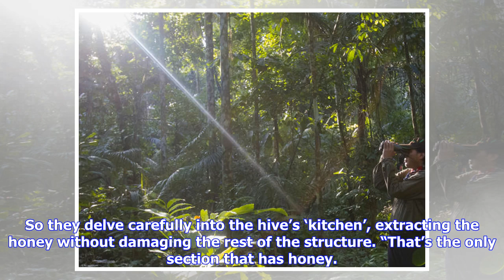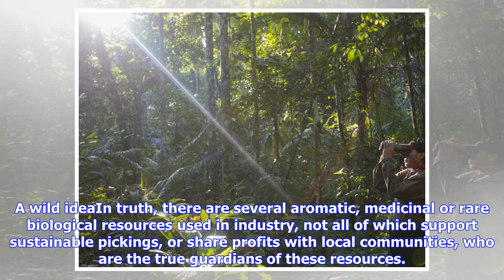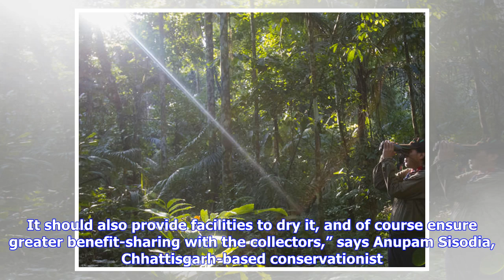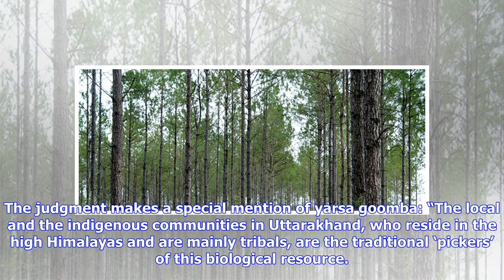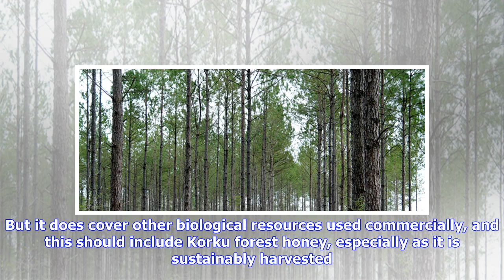Forests with benefits: Why companies must pay forest communities for wild resources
Every summer and winter, members of the Korku tribe near Melghat, Maharashtra, don big cotton outfits covered in fine mesh and head out to the forests. Their mission is complex: they must collect wild honey from the trees, but do so without killing the bees or destroying the hive. So they delve carefully into the hive’s ‘kitchen’, extracting the honey without damaging the rest of the structure. “That’s the only section that has honey. It is so unnecessary to break the entire hive,” says Gajanan ...